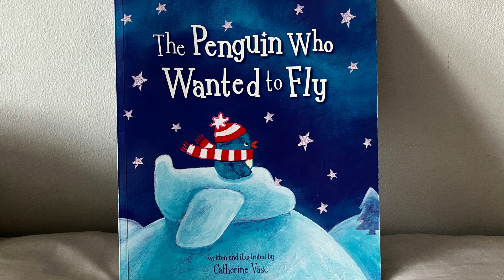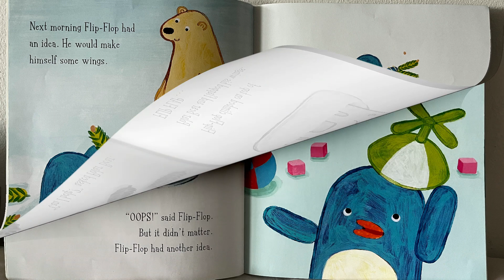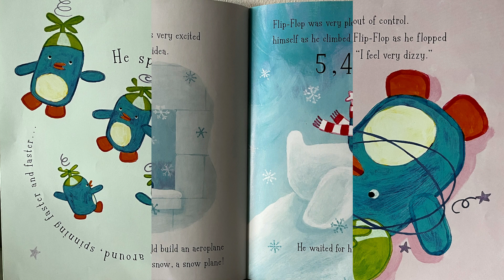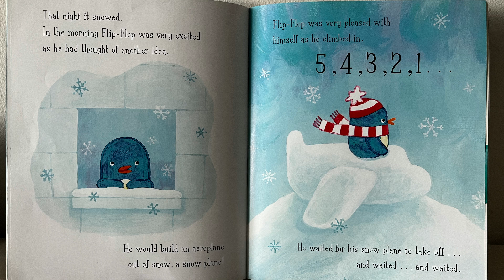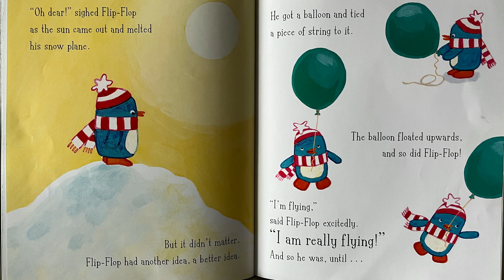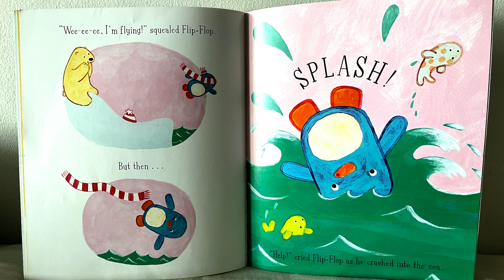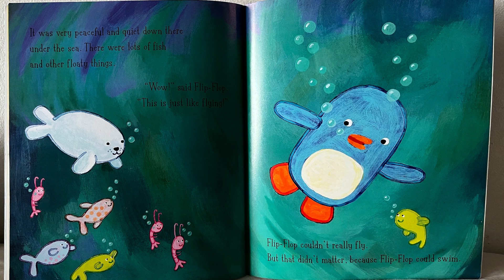"The Penguin Who Wanted To Fly" - Teaching Perseverance to Kids - Children's Book Read Aloud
Let's explore how embracing our uniqueness can make us happy. You know, every single person on this planet has something special and beautiful within them that sets them apart from others. Whether it's a particular talent, personality trait, or life experience, we all have something that makes us unique.

However, it can be easy to overlook or even reject our individuality, especially in a world that often pressures us to conform to certain standards. However, embracing our uniqueness and using it as a strength can lead to a greater sense of self-awareness and confidence.

It's important to remember that just because we may not excel at one thing, it doesn't mean we're not good at something else. By continuing to explore and cultivate our talents and interests, we can discover new passions and strengths we never knew we had.

So, what makes you uniquely beautiful? Take the time to reflect on your own strengths and the qualities that make you special. Celebrate and embrace them, and see how they can lead to a happier and more fulfilling life.
"THE PENGUIN WHO WANTED TO FLY"
Written & Illustrated by Catherine Vāse

"Flip-Flop the penguin wants nothing more than to be able to fly.  He makes himself wings, but they don't help. Neither does his helicopter cap, snow airplane, or balloon.  When his pal Polar Bear pushes him down their favorite slide, Flip-Flop unexpectedly lands in the sea. Suddenly he finds he can do something that's a lot like flying -- he can swim, and beautifully too!"

for orders: Kuperard Publishers and Distributors

🌸 Please Note: 🌸

I'm grateful for the time we've spent reading this book together. It's a wonderful addition to any collection, and I encourage you to support the author, illustrator, and publisher by purchasing a copy for yourself. Thanks to their hard work and dedication, we've been able to enjoy this beautiful book today.

At Miss Piggie's Reading Time, we're passionate about sharing great stories with children and adults alike. Our aim is to promote a love of reading and inspire others to explore the magical world of books. We respect all copyrights and give full credit to the talented people who bring these stories to life.

If you'd like to share the videos, we ask that you do so in their entirety and include a link back to my channel. We'd also love to hear from the authors and publishers of the books that are featured. We'd be happy to chat with you and address any questions or issues you may have.

Thank you again for joining me for this reading.